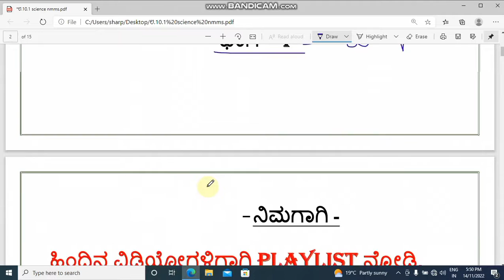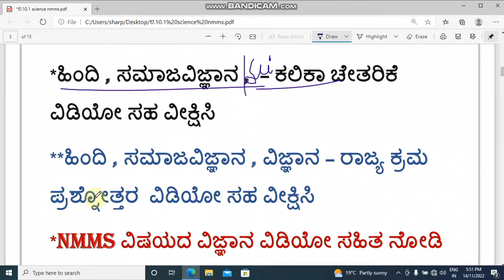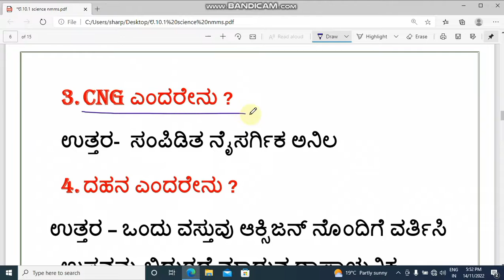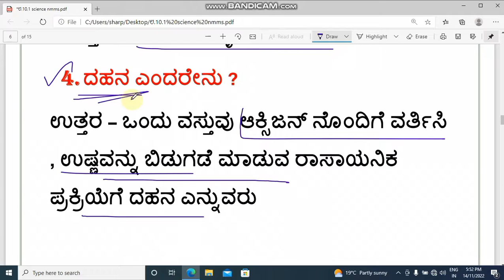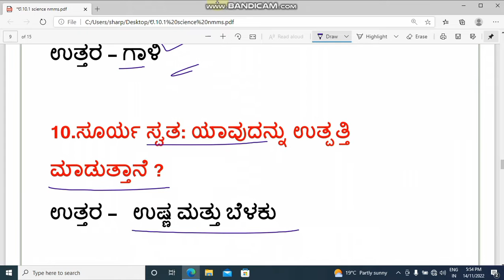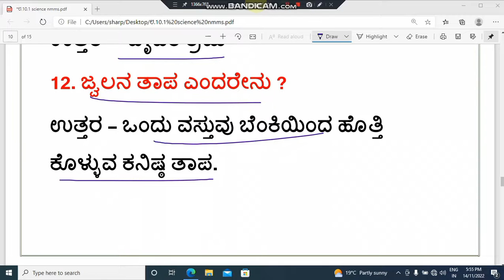NMMS EXAM 22-23 l Paper 2 SAT l science l 10. Dahan mattu jwale ll 20 question answer